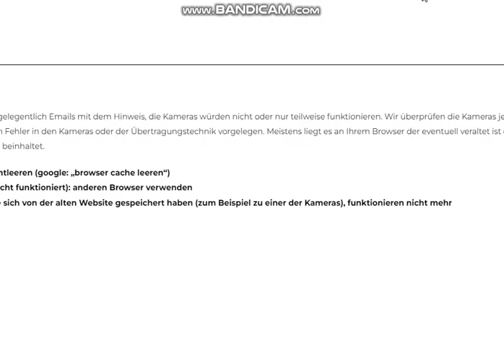Heidelberg Germany - 1h from Lieselotte. She fell into nest, to toilet and a nap - 2023 09 01 11 00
15.11 She is still on the doorstep